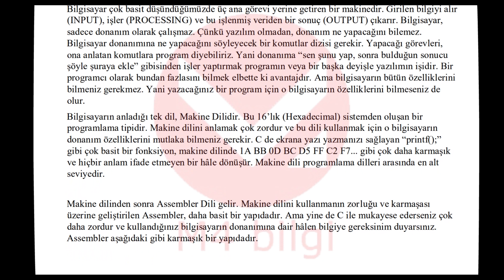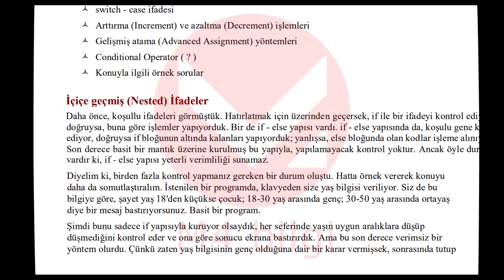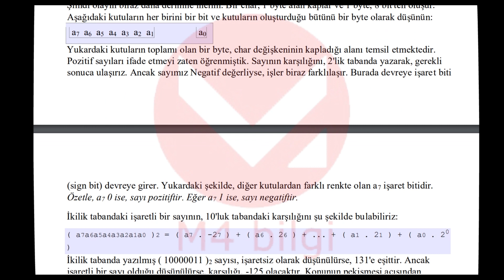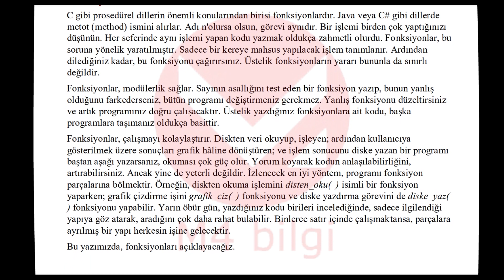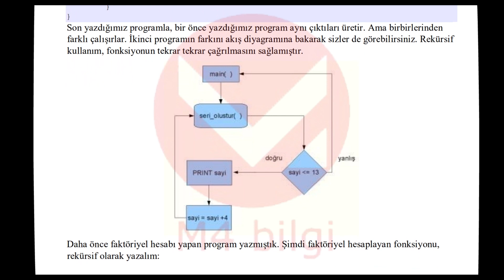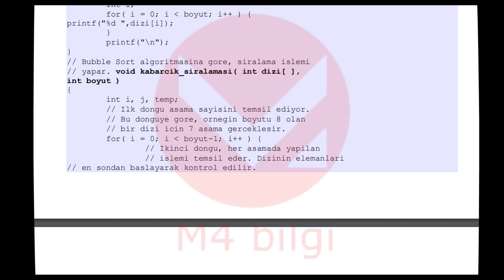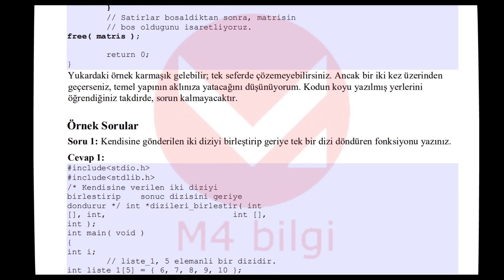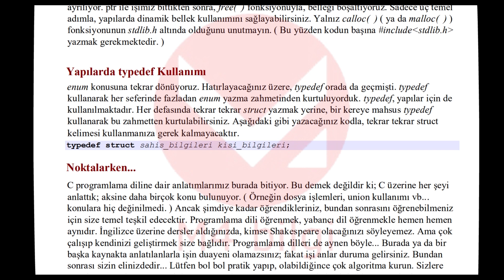C Programlama Dili Dersi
C dilini oğrenebileceğiniz bir doküman